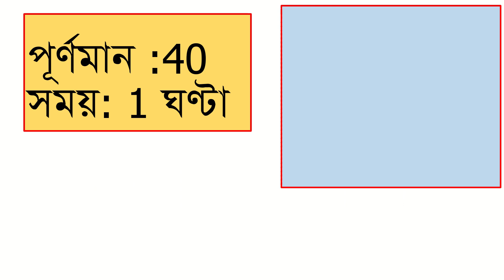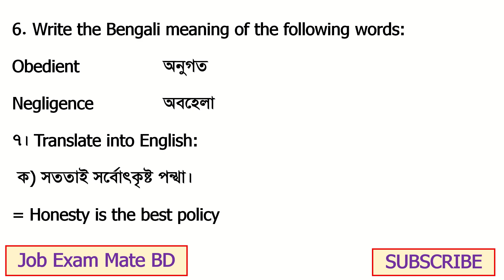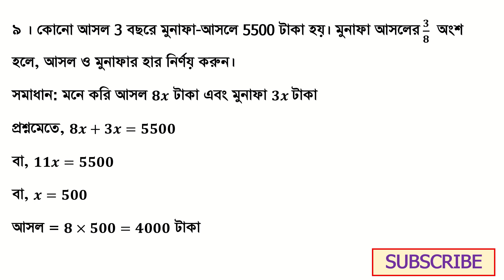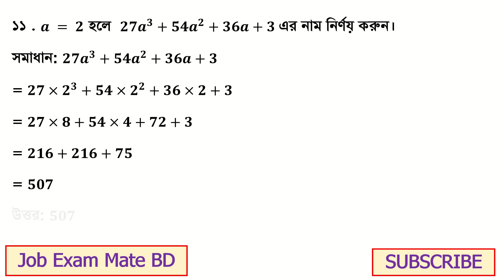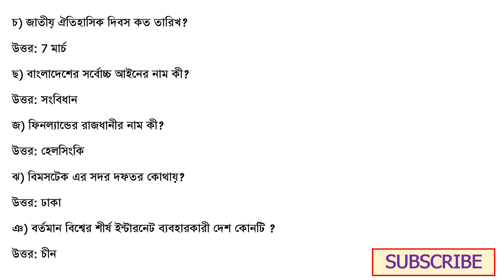ভূমি মন্ত্রণালয়: অফিস সহায়ক: প্রশ্ন সমাধান: Exam Date: 20-10-203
১। সন্ধি বিচ্ছেদ করুন:
ক) মহোৎসব = মহা + উৎসব
খ) সংঘাত = সম্ + ঘাত
২। এক কথায় প্রকাশ করুন:
ক) যিনি বিদ্যা লাভ করেছেন  = কৃতবিদ্য
খ) পরে জন্মেছে যে = অনুজ

৩। এক কথায় উত্তর দিন:
ক) ‘চাচা কাহিনী' গ্রন্থের লেখক কে?
উত্তর: সৈয়দ মুজতবা আলী
খ) রবীন্দ্রনাথ ঠাকুর কোন গ্রন্থের জন্য নোবেল পুরস্কার লাভ করেন?
উত্তর: গীতাঞ্জলি
৪। অনুচ্ছেদ লিখুন: ‘মেট্রোরেল’
5. Write five sentences on duties of an 'Office Assistant.'
Answer: The main duty of an office assistant is to maintain the office premises organized. He has to arrange the files. He also has to response with the work of senior. Above all an office assistant makes the office suitable for the officer. He is the messenger of communication among the officers.

6. Write the Bengali meaning of the following words:
Obedient    অনুগত
Negligence         অবহেলা
৭। Translate into English:
 ক) সততাই সর্বোৎকৃষ্ট পন্থা।
= Honesty is the best policy
খ) মানুষ মরণশীল ।
= Man is mortal.
৮। Translate into Bengali:
a) Bangladesh is a developing country.
⇒ বাংলাদেশ একটি উন্নয়নশীল দেশ
৯ । কোনো আসল 3 বছরে মুনাফা-আসলে 5500 টাকা হয়। মুনাফা আসলের  𝟑/𝟖   অংশ হলে, আসল ও মুনাফার হার নির্ণয় করুন।
সমাধান: মনে করি আসল 𝟖𝒙 টাকা এবং মুনাফা 𝟑𝒙 টাকা
প্রশ্নমেতে, 𝟖𝒙+𝟑𝒙=𝟓𝟓𝟎𝟎
বা, 𝟏𝟏𝒙=𝟓𝟓𝟎𝟎
বা, 𝒙=𝟓𝟎𝟎
আসল = 𝟖×𝟓𝟎𝟎=𝟒𝟎𝟎𝟎 টাকা
3 বছরের সুদ = 𝟓𝟓𝟎𝟎−𝟒𝟎𝟎𝟎 = 𝟏𝟓𝟎𝟎 টাকা
1 বছরের সুদ = 𝟏𝟓𝟎𝟎/𝟑 = 𝟓𝟎𝟎 টাকা
সুদের হার = 𝟓𝟎𝟎/𝟒𝟎𝟎𝟎×𝟏𝟎𝟎
= 𝟏𝟐.𝟓%
উত্তর: 𝟏𝟐.𝟓%
10. 𝒙^𝟐−𝟑𝒙𝒚−〖𝟒𝟎𝒚〗^𝟐 এর উৎপাদকে বিশ্লেষণ করুন।
সমাধান:  𝒙^𝟐−𝟑𝒙𝒚−〖𝟒𝟎𝒚〗^𝟐
= 𝒙^𝟐−𝟖𝒙𝒚+𝟓𝒙𝒚−〖𝟒𝟎𝒚〗^𝟐
= 𝒙 (𝒙 – 𝟖𝒚) + 𝟓𝒚 (𝒙 – 𝟖𝒚)
= (𝒙 – 𝟖𝒚) (𝒙 + 𝟓𝒚 )
উত্তর: (𝒙 – 𝟖𝒚) (𝒙 + 𝟓𝒚 )
১১ . 𝒂 = 𝟐 হলে  〖𝟐𝟕𝒂〗^𝟑+〖𝟓𝟒𝒂〗^𝟐+𝟑𝟔𝒂+𝟑 এর নাম নির্ণয় করুন।
সমাধান: 〖𝟐𝟕𝒂〗^𝟑+〖𝟓𝟒𝒂〗^𝟐+𝟑𝟔𝒂+𝟑
= 〖𝟐𝟕×𝟐〗^𝟑+〖𝟓𝟒×𝟐〗^𝟐+𝟑𝟔×𝟐+𝟑
= 𝟐𝟕×𝟖+𝟓𝟒×𝟒+𝟕𝟐+𝟑
= 𝟐𝟏𝟔+𝟐𝟏𝟔+𝟕𝟓
= 𝟓𝟎𝟕
উত্তর: 𝟓𝟎𝟕
সাধারণ জ্ঞান
ক) জাতির পিতা বঙ্গবন্ধু শেখ মুজিবুর রহমান রচিত ভ্রমণ কাহিনীর নাম লিখুন ।
উত্তর: আমার দেখা নয়াচীন
খ) ছয়দফা আন্দোলন শুরু হয় কত সালে?
উত্তর: 1966 সালে
গ) দেশের প্রথম হাইটেক পার্ক কোথায় অবস্থিত?
উত্তর: কালিয়াকৈর
ঘ) LD Tax এর পূর্ণরূপ কী?
উত্তর: Land Development Tax
ঙ) বাংলাদেশের সর্ব দক্ষিণের ইউনিয়ন কোনটি?
উত্তর: সেন্ট মার্টিন
চ) জাতীয় ঐতিহাসিক দিবস কত তারিখ?
উত্তর: 7 মার্চ
ছ) বাংলাদেশের সর্বোচ্চ আইনের নাম কী?
উত্তর: সংবিধান
জ) ফিনল্যান্ডের রাজধানীর নাম কী?
উত্তর: হেলসিংকি
ঝ) বিমসটেক এর সদর দফতর কোথায়?
উত্তর: ঢাকা
ঞ) বর্তমান বিশ্বের শীর্ষ ইন্টারনেট ব্যবহারকারী দেশ কোনটি ?
উত্তর: চীন